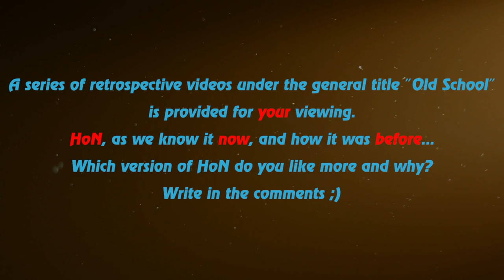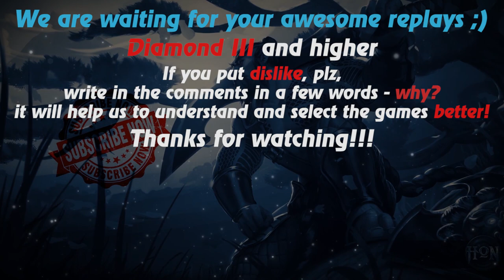HoN replays - Master of Arms - 🇲🇾 Zekeshi Gold I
Watch a new hon replays by Replays HoN team about Master of Arms, who makes 20 kills in 27 minutes & wins the game

Game: heroes of newerth, hon
Version: 4.6.0
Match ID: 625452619